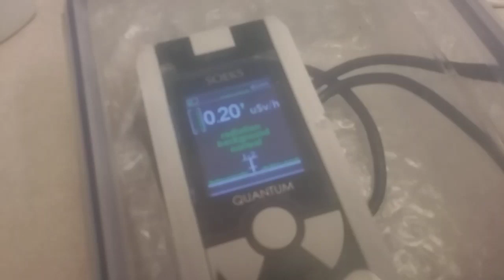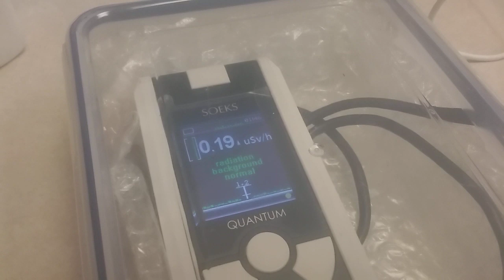Tim Hortons Feb 22 Xray (21)